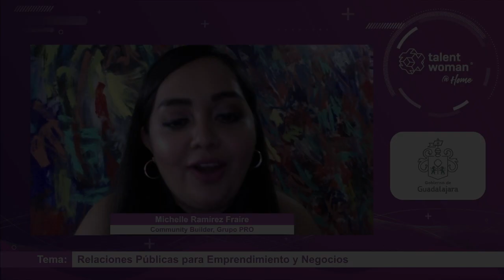Relaciones Públicas para Emprendimiento y Negocios - Talent Woman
Michelle nos platicará de su trayectoria en el mundo de negocios y de cómo se fue metiendo poco a poco al mundo del emprendimiento liderando la parte de Relaciones Públicas de una revista nacional. Además nos platicará de las medidas que tomaron en Grupo PRO con la contingencia por el COVID19.